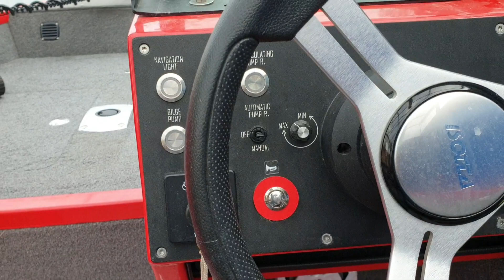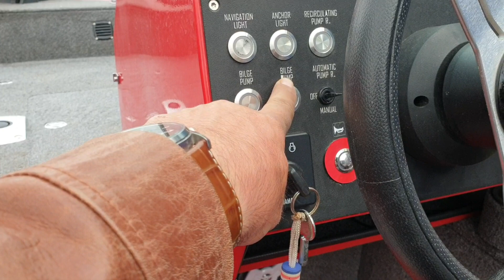Недостатки, косяки, поломки моей лодки VBOATS Fishpro 50 и установленного на ней оборудования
В данном видео я  покажу, конструктивные недочёты моей лодки, поломки лодки, мотора yamaha115 и оборудования возникшие за год эксплуатации, 120 моточасов, 50 рыбалок, 7000км на прицепе.